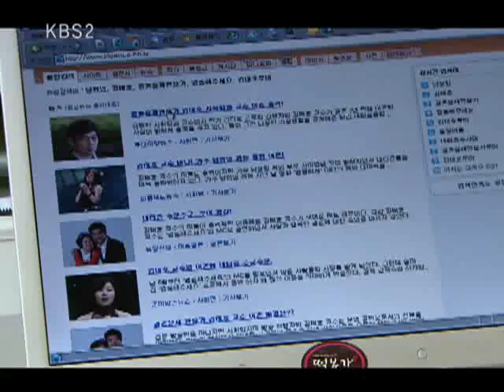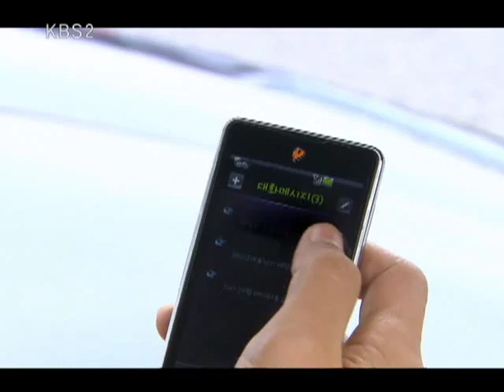결혼해주세요 - Marry me 20101204 # 001